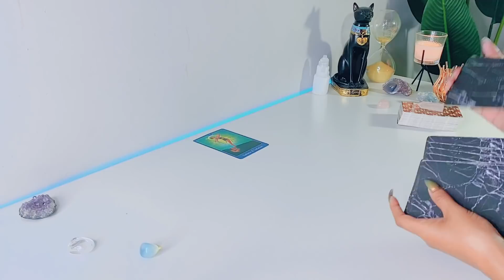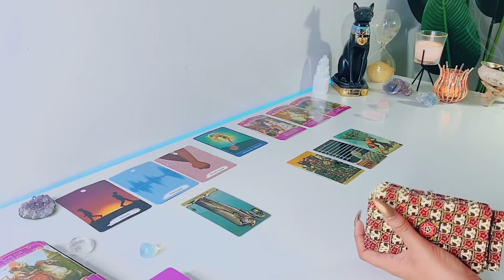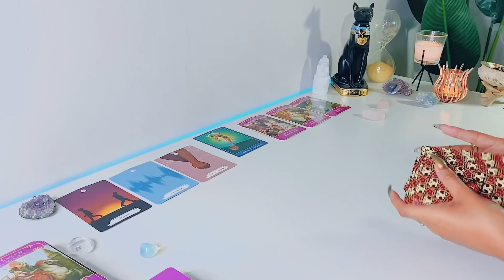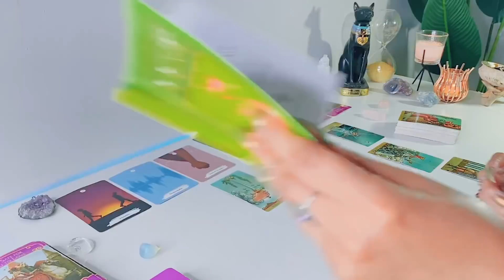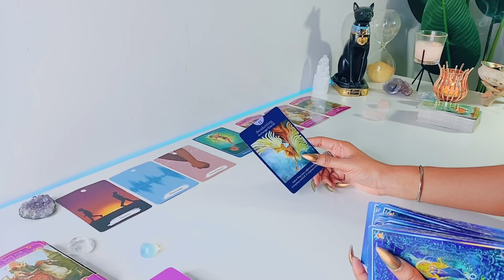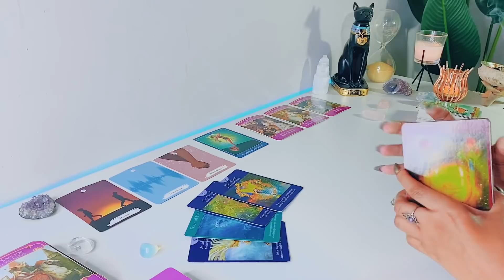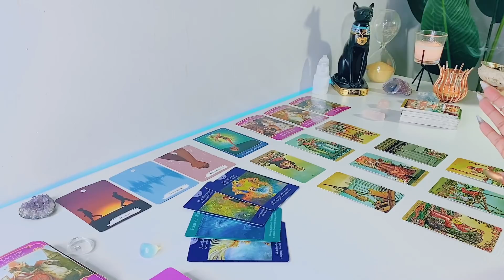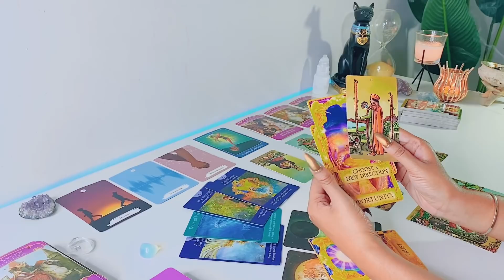Gemini ♊️ This Separation Is Temporary ....And For A Reason DEC 16th - 31st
Hope you enjoy your LOVE tarot reading! - Feline Intuition

'I MANIFEST'

Arcanum Tarot

Rider-Waite Tarot

Gilded Tarot

Angel Tarot

Angle Answers